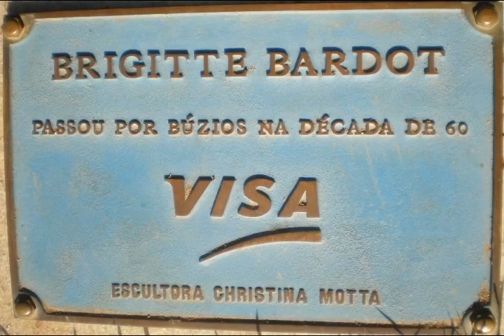Rubén Gimenez. Parte 26 - Rua das Pedras Version 1- Centro de Buzios.